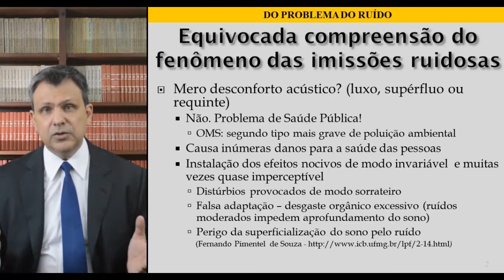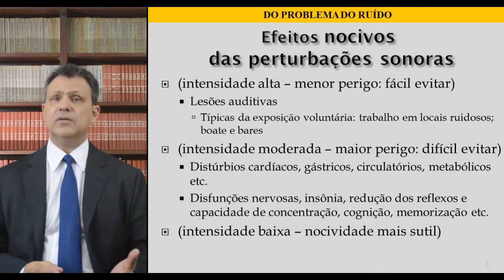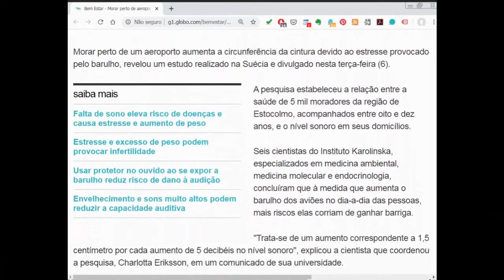1 O Problema do ruidoEPM Parte 1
Primeira parte da aula elaborada para a Escola Paulista da Magistratura em junho/2020 - Waldir de Arruda Miranda Carneiro

Veja este video: "Como ajustar seu aluguel ao valor de mercado revisional direito locação "